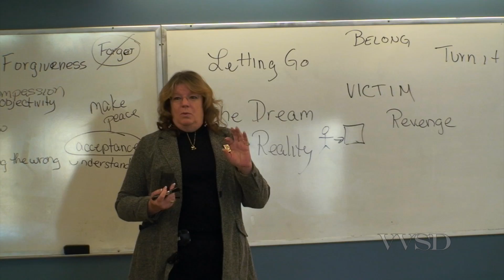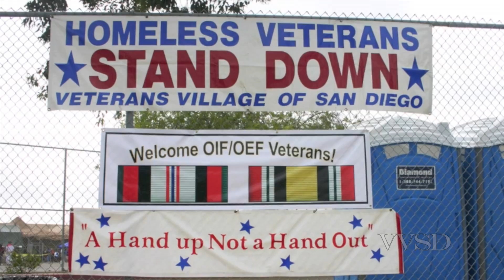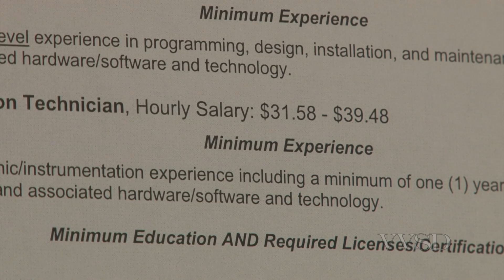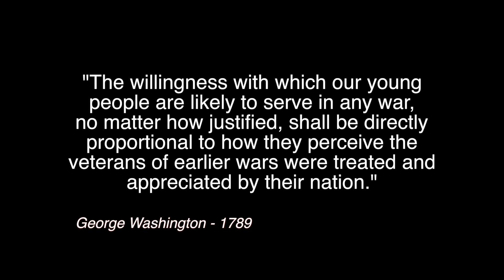Veterans Village of San Diego Saved My Life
In the past 11 years, over 1.3 million American service personnel have served in Iraq and Afghanistan. Nearly 30% of them have returned home with traumatic brain injury, Post Traumatic Stress or both.
Some dealt with these issues by self medicating with drugs and alcohol. Most veterans cannot find work. Some have become homeless.

Since 2009, the number of Iraq and Afghanistan veterans assisted at VVSD has increased five-fold. And this is just the beginning. VVSD expects the number to increase many times over in the coming years.

In this emotional video some of the young veterans discuss their issues and how VVSD has assisted them